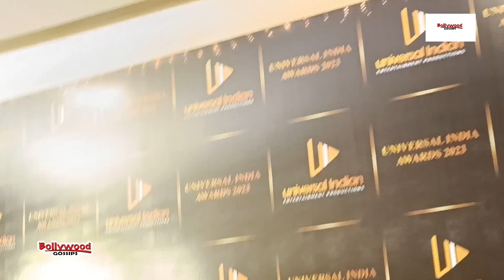bigboss 16 ke eviction ke baad Manya singh dikhi universal achievers awards 2023 mein